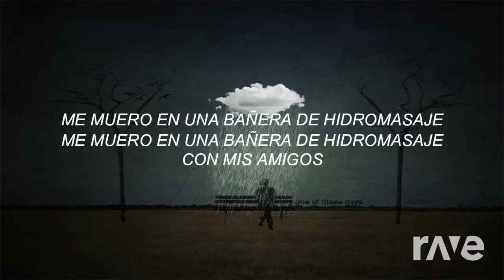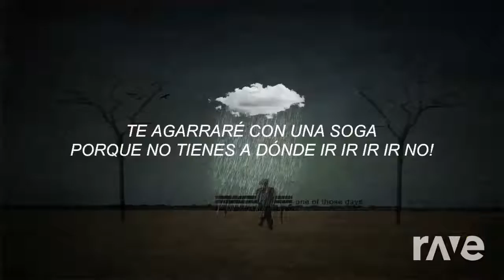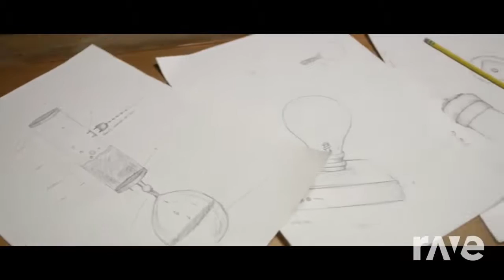Take Anywhere Hot Tub - Palaye Royale & Natewantstobattle | RaveDj